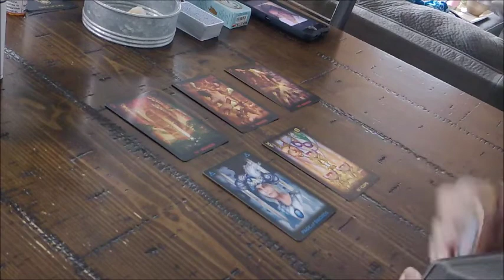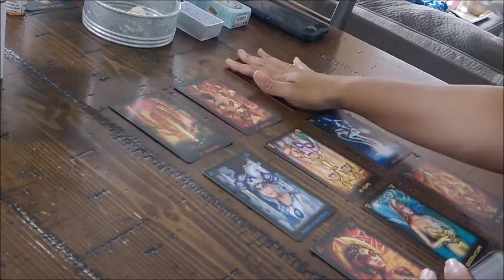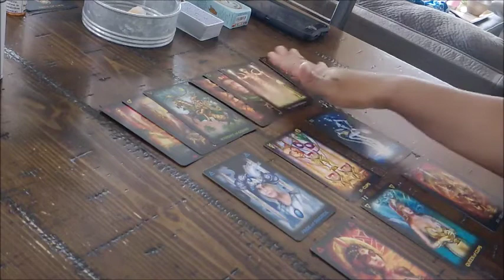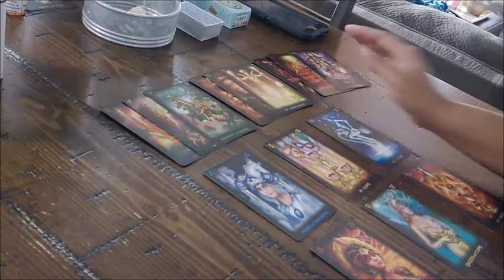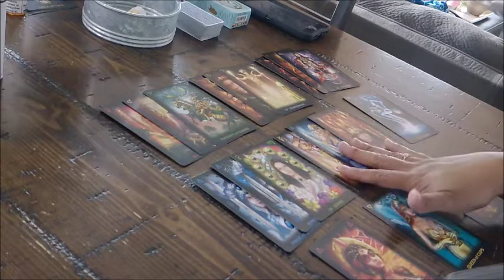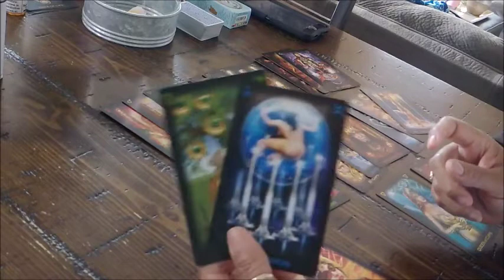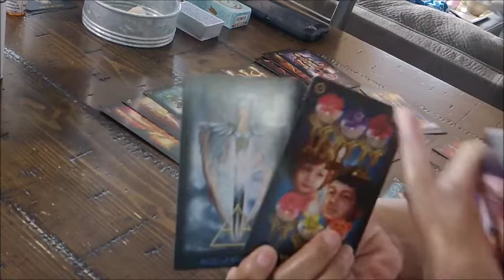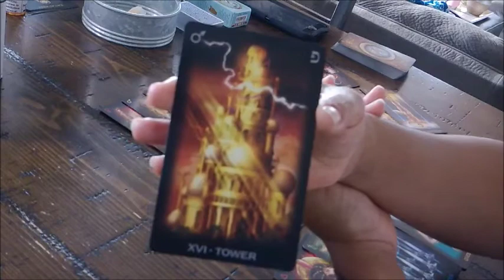Sagittarius Soulmate Monthly December 2018